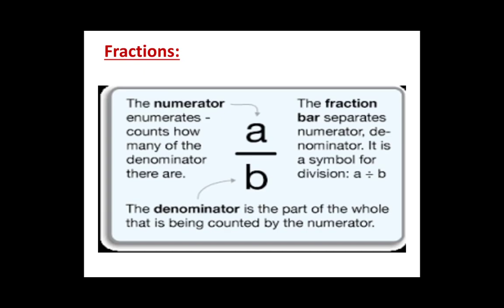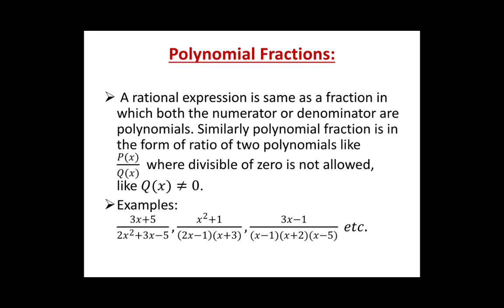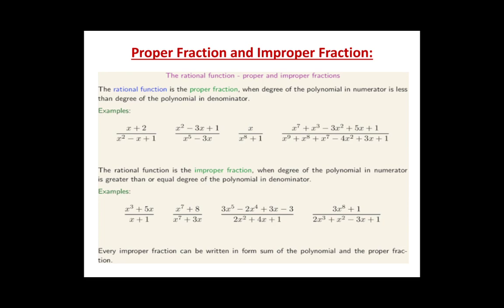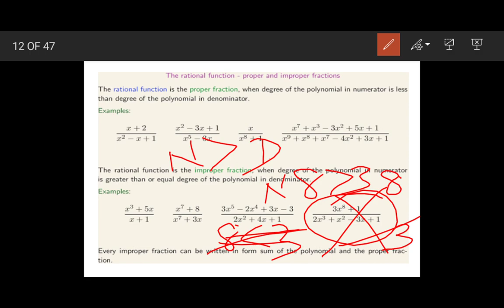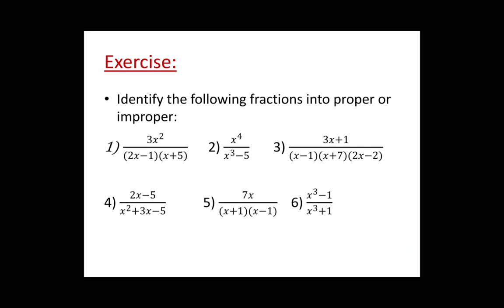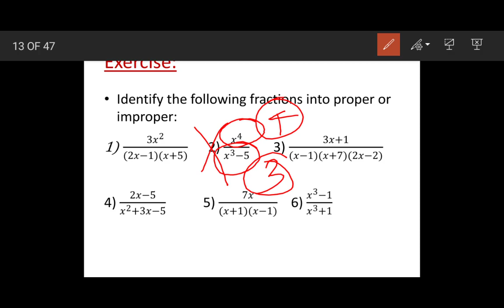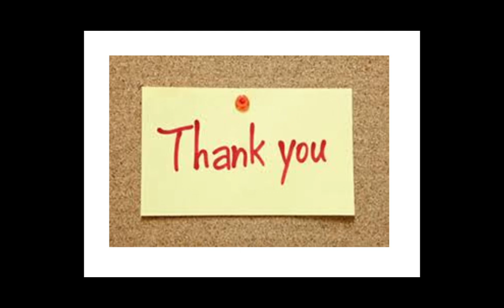Ch 4 Partial Fractions 2